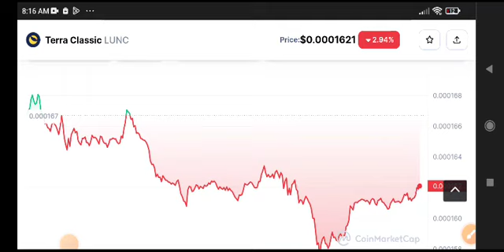Terra Classic Price Prediction! Lunc Today News